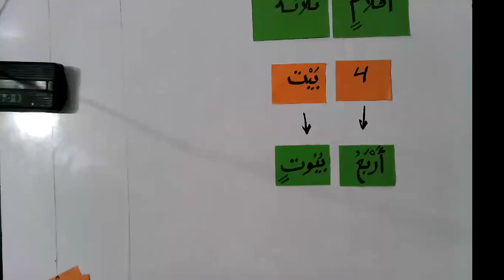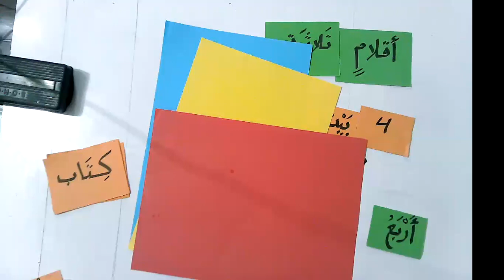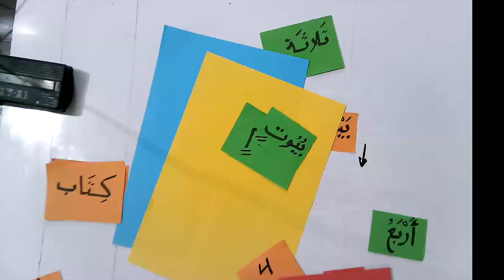فكرة البطاقات التعليمية في التعليم أونلاين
فكرة البطاقات في التعليم أونلاين، فكرة متميزة في تعليم العربية لغير الناطقين بها أونلاين.
يسعدنا اشتراككم في القناة وتفعيل الجرس ليصلكم كل جديد مفيد إن شاء الله.

تأهيل معلمي الأونلاين

الدكتور صفوت بدوي
تأهيل معلمي الأونلاين
الدورة التطبيقية لتأهيل معلمي الأونلاين
تعليم العربية لغير الناطقين بها
تكنولوجيا التعليم